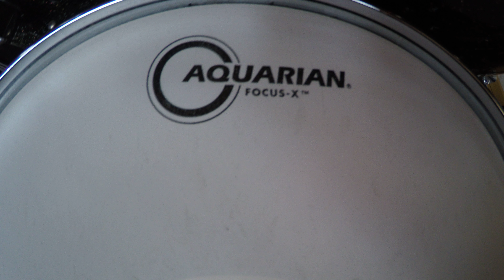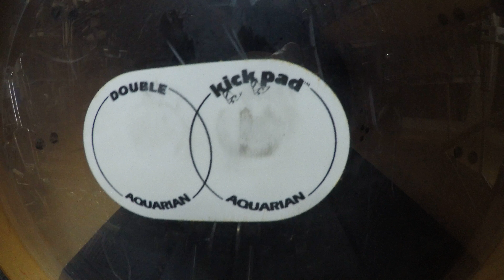Set de peles Aquarian do Sueiro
Fala galera! Nesse vídeo mostro pra vocês meu set de peles Aquarian. As minhas favoritas e que recomendo pra todo mundo.